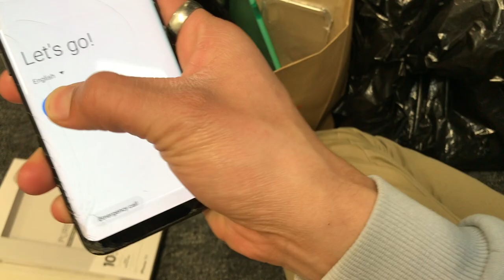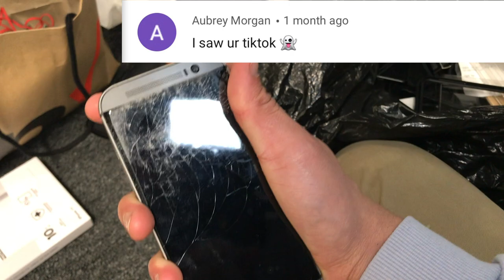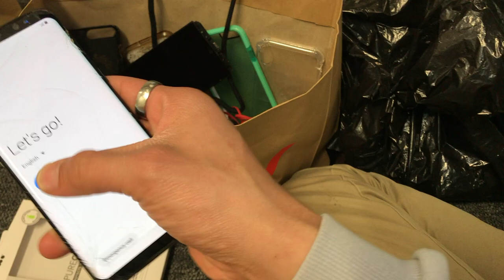Dumpster Diving Found 2 PHONES, BEATS & MORE!! | Prt 3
So exited to have you guys watch this video! More crazy finds!! 🙂

SPONGEBOB TYPE BEAT | SKI MASK x JOEY TRAP x MEME RAP TYPE BEAT PROD. BY ShyGuy